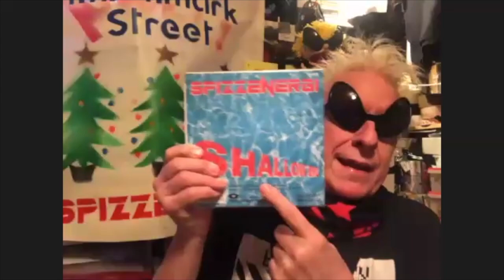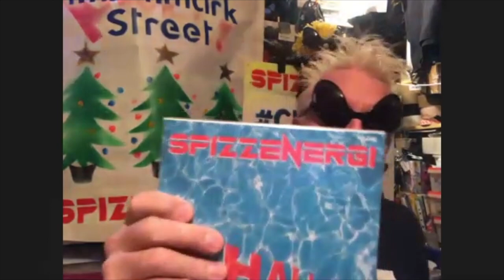SPIZZENERGI ON TONI VISCONTI, JOHN PEEL, SIOUXSIE & THE BANSHEES & NEW XMAS SINGLE!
Paula chats to Spizz of punk band Spizzenergi about touring with Siouxsie and the Banshees, being the first band to top of the indie chart and getting praise from John Peel! They have a new single out 'Christmas in Denmark Street' 🙂

Join the fan club for just £5 and get a t-shirt, CD and free monthly music downloads!

Way Out Radio is a weekly radio show on Kane 103.7 FM every Thursday from 3-5pm. We salute rebel music and focus on rock, reggae and rave culture. So far, we have broadcast over 100 shows from 14 different countries. We aim to explore different music scenes and feature music from around the world.

WAYOUTRADIO.COM

DJ Paula Frost is an international DJ based in London, UK. She has a weekly radio show on Kane 103.7 FM every Thursday from 3-5pm. Recently, she completed a world tour broadcasting from 14 countries and playing live shows along the way. DJ Paula Frost has DJed in Croatia, Russia, Japan, Cambodia, Vietnam and New Zealand. Whilst in Vietnam she headlined the Saturday night of Reggae Beach Festival in Da Nang. In the past year, DJ Paula Frost has headlined a show at Camden Roundhouse, flew to Sri Lanka to DJ New Year’s Eve, and played parties at Manchester Art Gallery and 40 other venues all over the UK.

DJPAULAFROST.COM